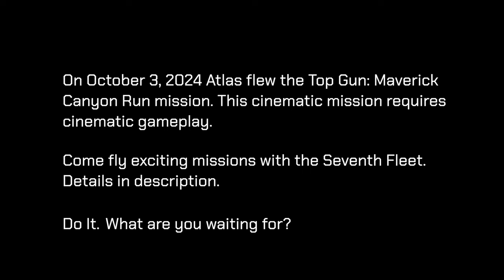Atlas Does Top Gun Maverick: Canyon Run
This is from a Top Gun mission found on the DCS World User Files

It's not the best mission, it's not even entirely accurate, but it's short and sweet when you're on a time crunch.

Come check us out on Discord we are a fun group looking to expand our player base. Have fun, make friends, and blow stuff up with The Seventh Fleet.

There be dragons beyond this point.